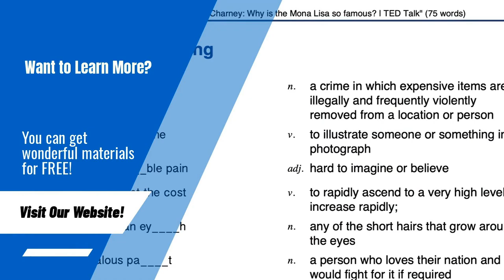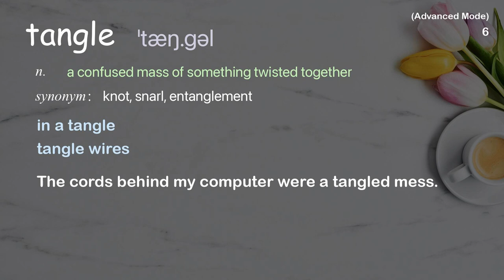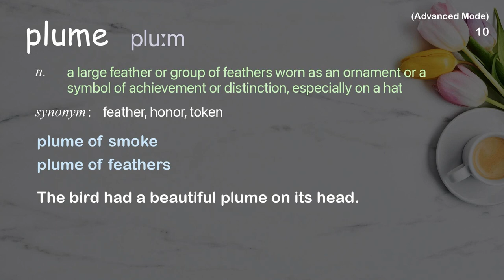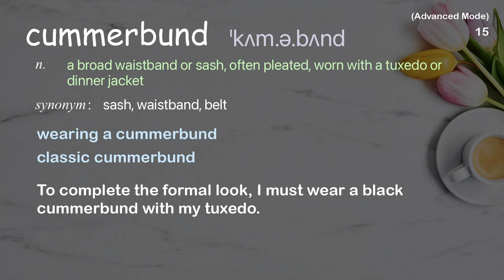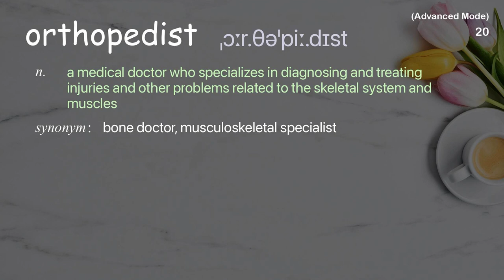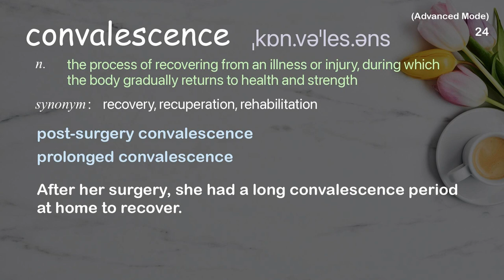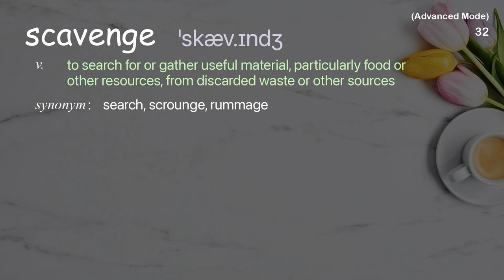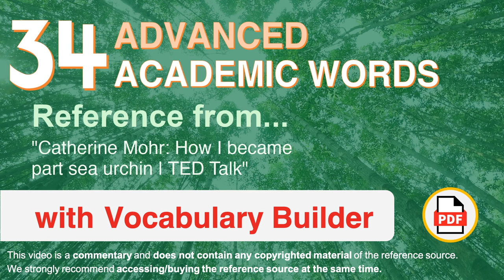34 Advanced Academic Words Ref from "Catherine Mohr: How I became part sea urchin | TED Talk"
■PLEASE NOTE

■Reference Source
Catherine Mohr: How I became part sea urchin | TED Talk